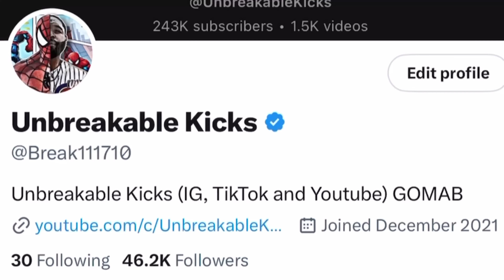THEY F***KED UP BIG TIME!? WHERE ARE THE SNEAKERS? LOSING A LOT OF BUSINESS?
USE CODE UNBREAKABLE OR UNBREAKABLEKICKS
$15 OFF YOUR FIRST WHATNOT PURCHASE
RESHOEVN8R!!!